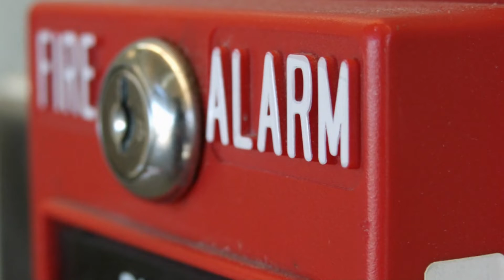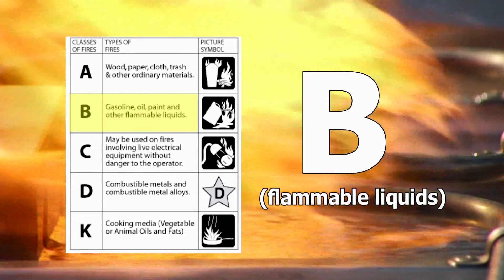11/11/22 Life-Savers: Fire Alarms, Smoke Detectors & the American Red Cross of Northern New England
Day Light Savings time is a good time to replace the batteries in your smoke detectors. Find out how the Red Cross of Northern New England can help with installation.